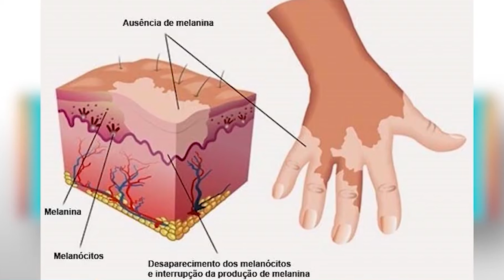É Notícia - CCJ admite data alusiva a vitiligo em SC - 31/08/21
O vitiligo que afeta cerca de 95 milhões no mundo e é tema de campanhas de conscientização mundo a fora no dia 25 de junho, também pode ter lei estadual que defina um cronograma de alusão à doença. A proposta passou pela Comissão de Constituição e Justiça.